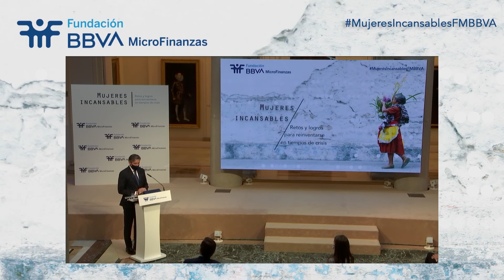Intervención de Javier M. Flores - Director General de la Fundación Microfinanzas BBVA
La Fundación Microfinanzas BBVA ha celebrado el acto “Mujeres incansables: Retos y logros para reinventarse en tiempos de crisis”, para reconocer la labor de las emprendedoras latinoamericanas, que en muchos casos se han reinventado frente al impacto económico de la crisis sanitaria, y el importante papel de la tecnología.

El director general de la Fundación, Javier M. Flores, señaló que la transformación digital, iniciada hace años en FMBBVA, ha permitido mantener "nuestra cercanía con los emprendedores a pesar de las restricciones sanitarias".